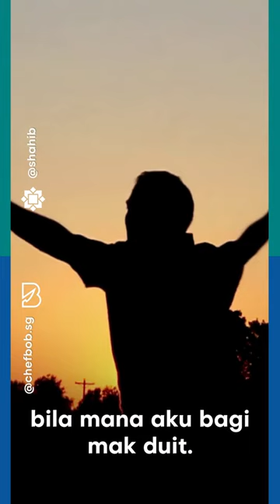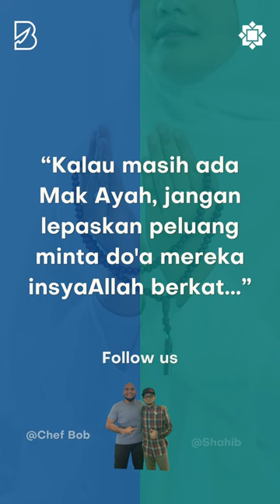Berkat kasi mak duit - Chef Bob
Kita akan susah kalau tak kasi mak duit.
“Dulu tak penah kasi duit dekat mak, hidup sentiasa sesak walaupun gaji besar….”

Kita tak akan miskin kalau bagi duit dekat mak bapak...”

Semoga bermanfaat